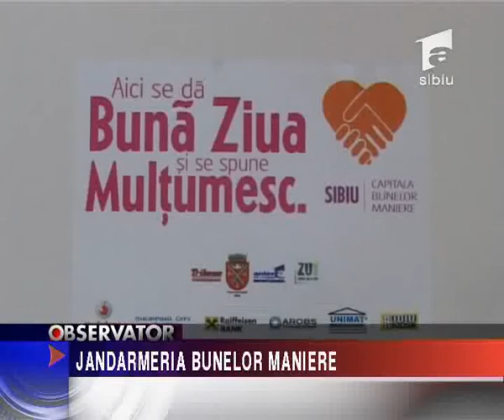JANDARMERIA BUNELOR MANIERE.flv